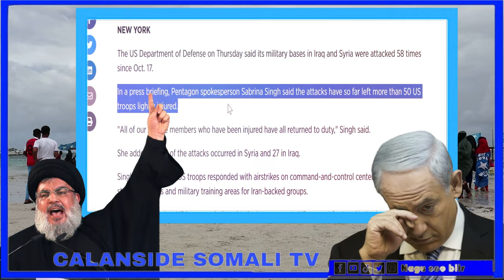DEG DEG Xisbulah oo Gantaalo ku weerartay isr..iil & 58 werar oo lagu qaday saldhigyada Mareykanka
DEG DEG Wararkii ugu Dambeyay Xisbulah Lubnan oo Guutooyin Yah..d ah gantaalo la heshay 58 weerar oo lagu Qaaday saldhigyada Mareykanka Khasaaro xoogan Al qasam oo Dabin God ah u dhigtay Gumeystaha isr..iil Halaag badan